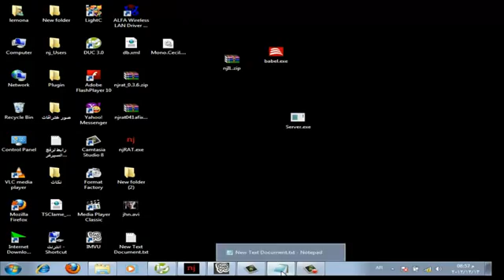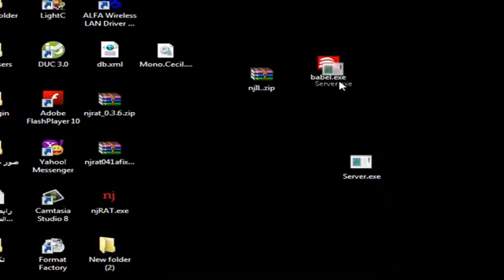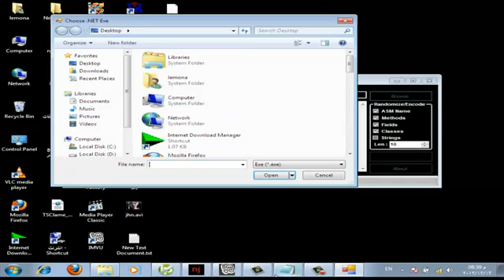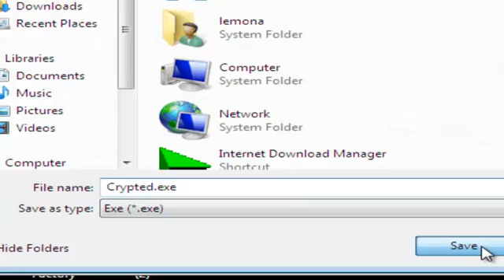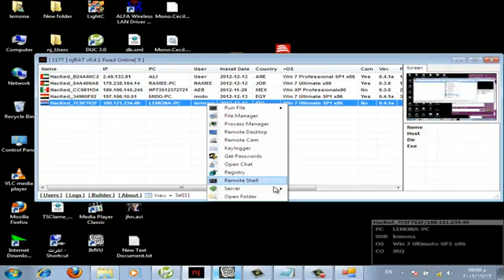شرح تشفير سيرفر نجرات كلين من قبل علاوي هكر العراق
اهداء هذا شرح لكل اصدقائي هاذا برنامج الاول وهاذا ثاني شباب برامج مابيهن شي اذا تحبون افحصو